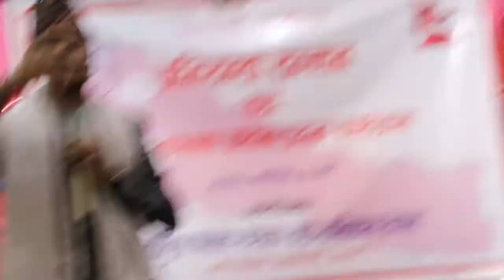सामाजिक अभियन्ता अर्जुन भुसालको रगत तताउने भिडियो सवैले हेर्नैपर्ने सुन्नै पर्ने -Hamro Tv Nepal